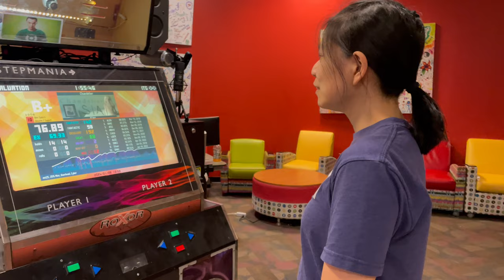Mey-Z Daisy - Chandelier (D10)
She practiced this a bunch recently, working her way up from 0.5x music rate just 2 months ago.  it's really cool to see her play it comfortably at full speed now! :D